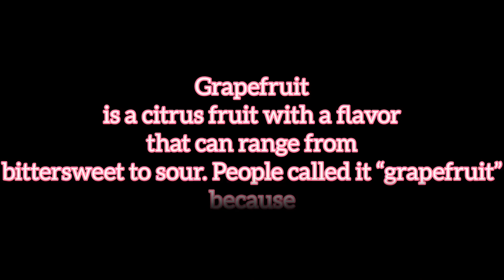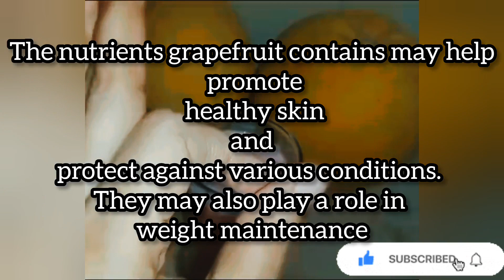Grapefruit juice|weight Loss Drink|benefits of Grapefruit,help weight Loss|Good drink for Diabetes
Grapefruit
 is a citrus fruit with a flavor
that can range from bittersweet to sour. People called it “grapefruit” because
 it grows in clusters, similar to grapes.